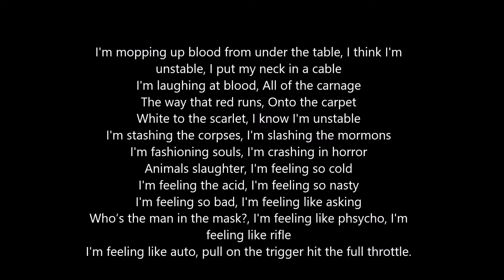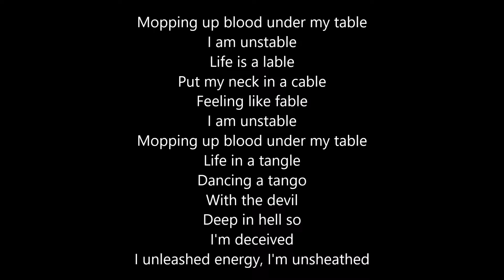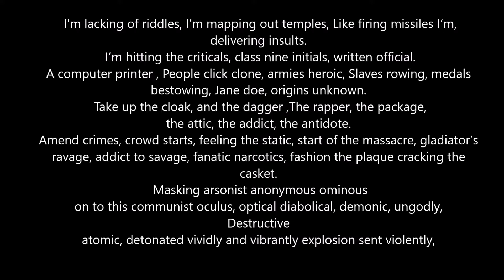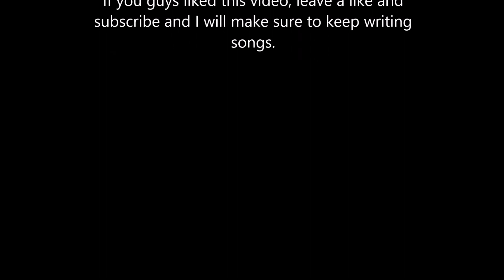A Boogie With Da Hoodie - "Drowning" Remix by PhotonShift with lyrics